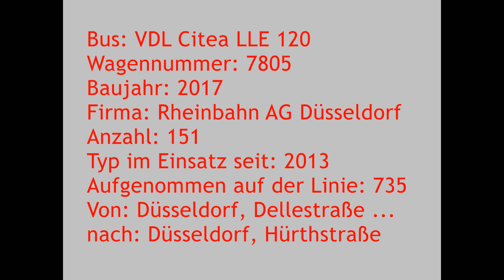[Sound] Bus VDL Citea LLE 120 | #7805 | Rheinbahn AG Düsseldorf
Bus: VDL Citea LLE 120
Wagennummer: 7805
Baujahr: 2017
Firma: Rheinbahn AG Düsseldorf
Anzahl: 151
Typ im Einsatz seit: 2013
Aufgenommen auf der Linie: 735
Von: Düsseldorf, Dellestraße ...
nach: Düsseldorf, Hürthstraße

Nachdem die Rheinbahn im Jahr 2010 zu Testzwecken zwei Leichtbaubusse (Ambassador 200) des niederländischen Herstellers VDL angeschafft hatte und mit den Ergebnissen (Spritspareffekt und Zuverlässigkeit) sehr zufrieden war, wurden 2013 insgesamt 60 Leichtbaubusse vom Typ Citea LLE 120 in Dienst gestellt (LLE = Light Low Entry).

Dabei handelt es sich um Fahrzeuge mit niedrigem Einstieg, der hintere Teil ist über eine Stufe erreichbar (Low Entry), was die Wartung in den Werkstätten vereinfacht.

Diese Fahrzeuge wiegen aufgrund ihrer besonderen Bauweise (Edelstahlgerippe, Fiberglas, Kunststoffbauteile, kleinere Laufräder) jeweils nur 8,9 Tonnen und sind somit knapp 3 Tonnen leichter, als ein herkömmlicher Solobus. Dadurch wird etwa 20 Prozent Sprit gespart, was selbst die Hybridbusse nicht schaffen, deren Anschaffungskosten wesentlich höher sind. Auch die Straßen werden durch das geringere Gewicht entlastet.

Im Jahr 2017 wurden weitere 80 Solobusse vom Typ Citea LLE 120 bestellt. Ab Sommer 2017 erfolgte die Auslieferung der ersten 42 Exemplare (Wagennr. 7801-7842), wozu auch dieser Bus (D-C 7805) gehört.
Zur Ausstattung gehört u. a. eine verbesserte Klimaanlage, Sitzbezüge aus Kunstleder, sowie USB-Anschlüsse. Außerdem erfüllen die Busse die Euro 6-Abgasnorm.

Mit den Citea LLE 120 von 2017 ("78er") wurde ein neues Farbkonzept im Innenraum eingeführt, welches auch in den später beschafften Straßenbahnen und Bussen Anwendung finden wird.
Die Sitzbezüge sind hellgrau, die Haltestangen anthrazit und die Rückwand der Fahrerkabine rot.

Im Herbst 2018 erfolgte eine Bestellung von weiteren 11 Citea LLE 120.